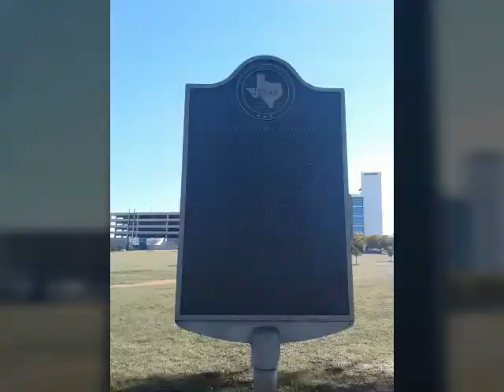Historical JPS adventure